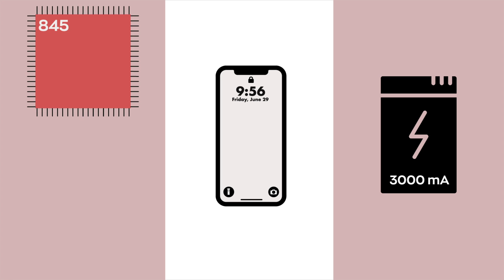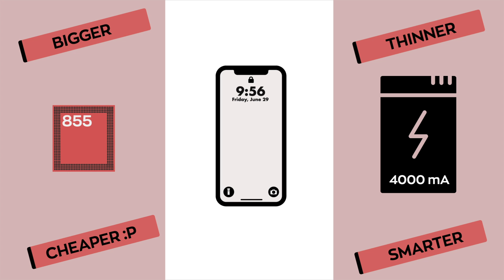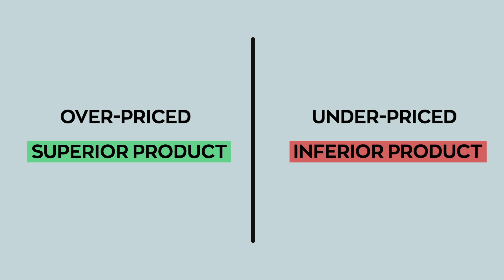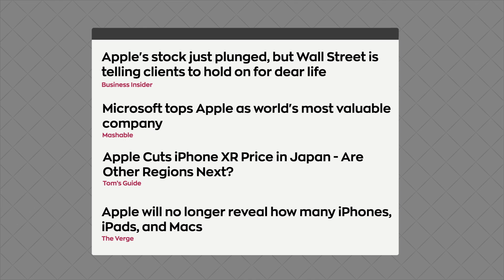Apple's 2019 pricing strategy is failing. Here's why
Here's a rough analysis on why Apple's pricing strategy has been failing lately.
Apple has cut prices of phones soon after launch and is estimated to report its lowest iPhones sales in the past 7 years.
A lot of thought goes in pricing a product and several factors have a say. From psychology to competition to pricing to inflation, Apple always analyses the market thoroughly before getting a number and they almost always get it right.